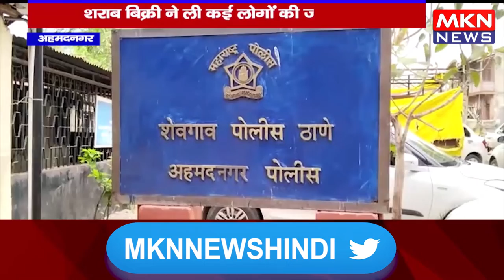अहमदनगर -शराब बिक्री ने ली कई लोगों की जान, महिलाओं ने गांव में शराब बंद करने की मांग